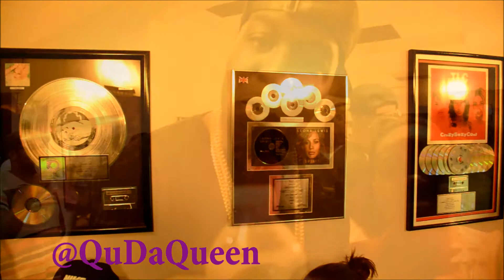DJ SCREAM BET HIP HOP AWARDS DAY 1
checkout QU TV LIVE @ 1 of the first events for the BET HIP HOP AWARDS 2013